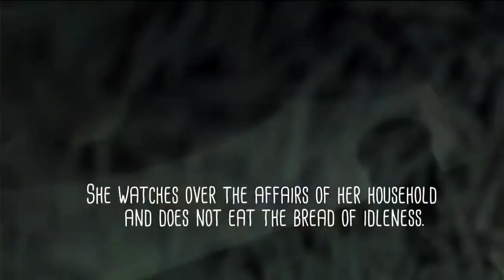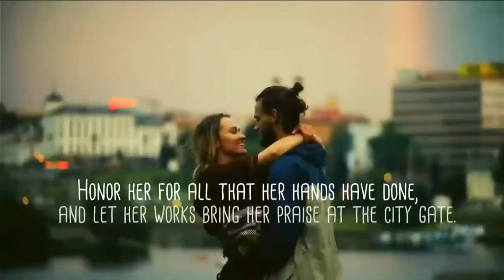MOTHERS DAY SPECIAL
Today we begin "Jesus and I" series. In part 1 we celebrate mothers' day and mothers' journey with Jesus.